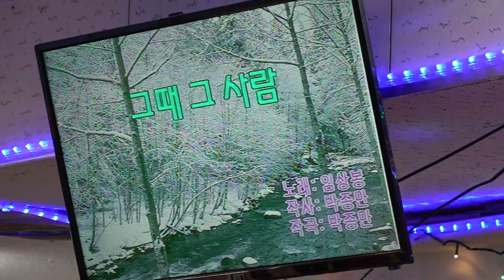가수 임상봉 그때그사람 우리예술단정기공연 장소:낙원회관( 일시:2019 2 2[토 일 요일]